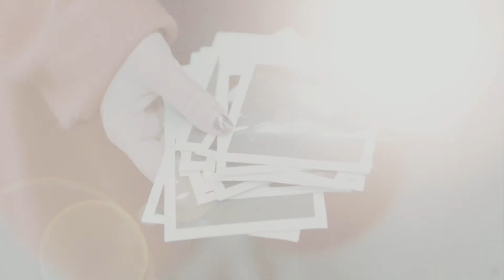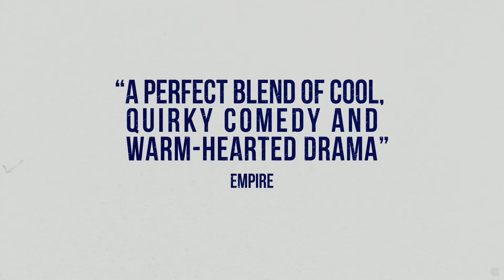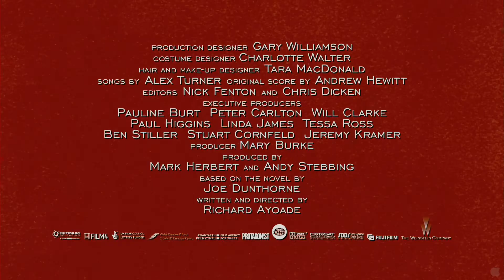Submarine Trailer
15-year-old Oliver Tate has two objectives: To lose his virginity before his next birthday, and to extinguish the flame between his mother and an ex-lover who has resurfaced in her life.